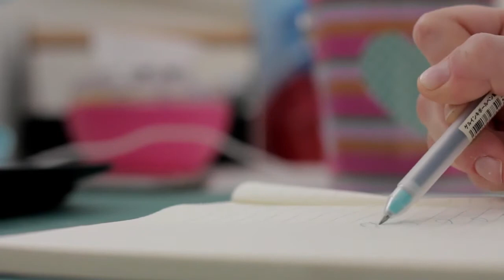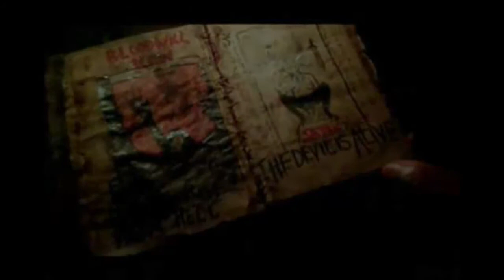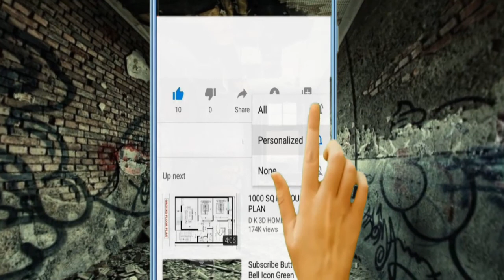La Leyenda de SMILE.DOG /Creepypasta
Hola amigos “Siempre hay algo que contar”
 •Historias de Terror •Leyendas Urbanas •Fantasmas •Extraterrestres •Conspiraciones ..